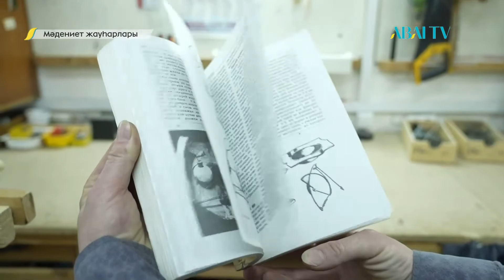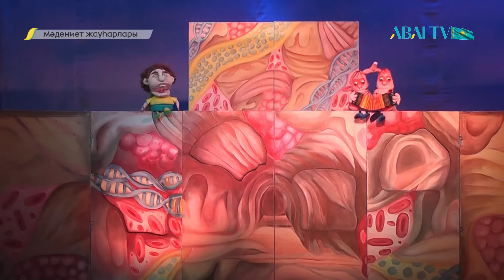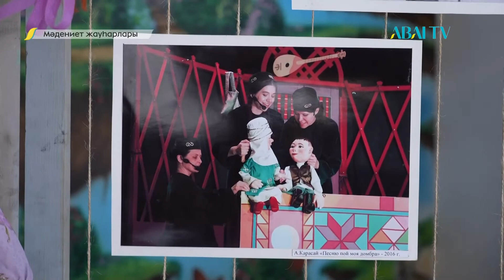МӘДЕНИЕТ ЖАУҺАРЛАРЫ. Маңғыстау облыстық филармониясы